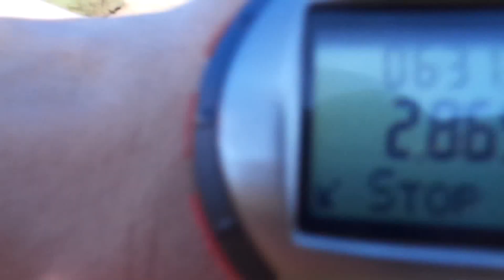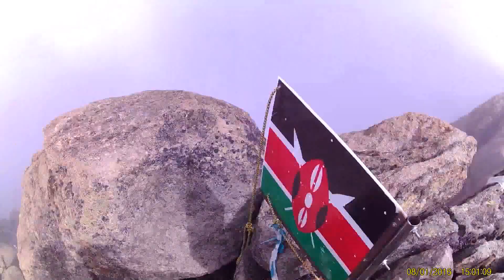2016 Best of my years..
Just looking back what did i do last year..

Link of +98kg chin up